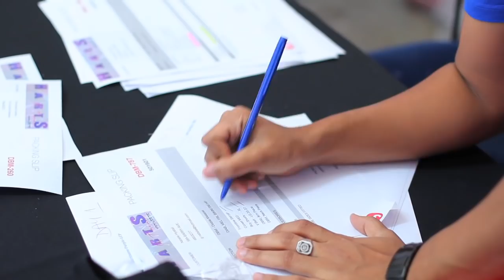Harts Carnival 2013 On De Road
We love Carnival and all that comes along with it, especially as it brings you wonderful people back into our lives every year!
Without you there would be no Carnival and you are the reason for everything that we do...
So here's to you'll, you amazing, crazy, life loving, wild and young at Hart people, for enriching our lives and loving Carnival almost more than we do lol
We hope you enjoy the video and see you soon...
2014 here we come...
Love,
Your Harts Family